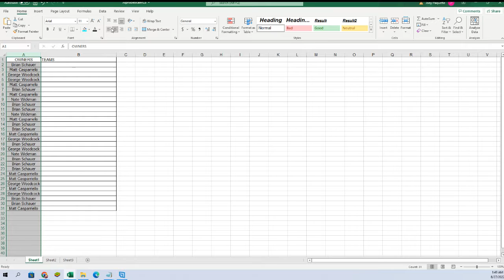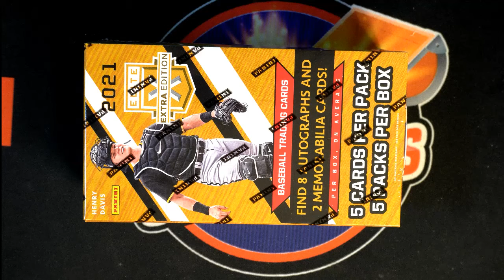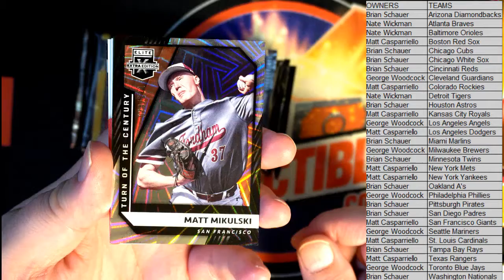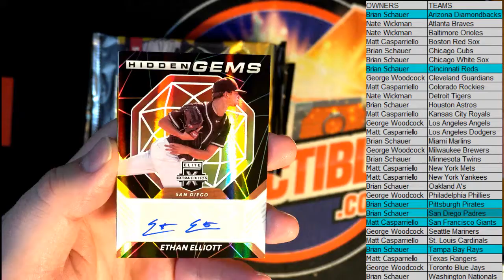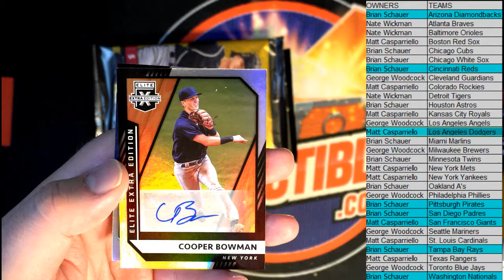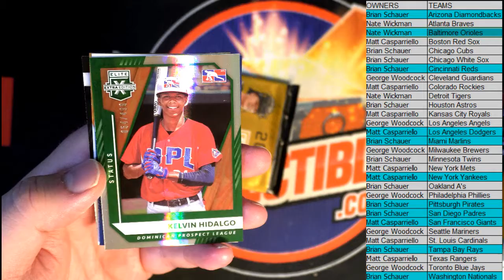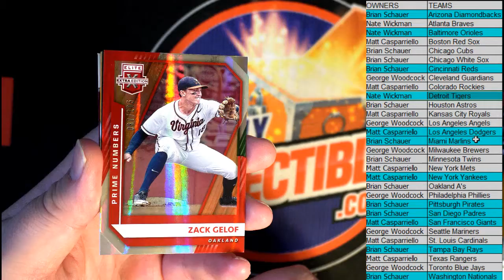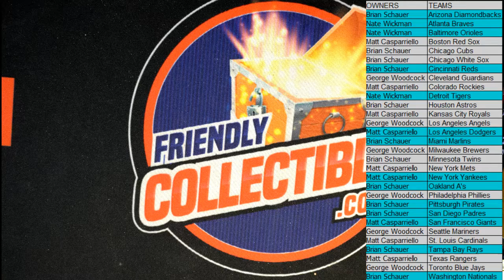2021 PANINI ELITE EXTRA EDITION BASEBALL HOBBY BOX ID 21EEE963